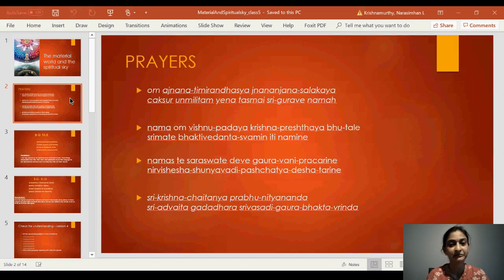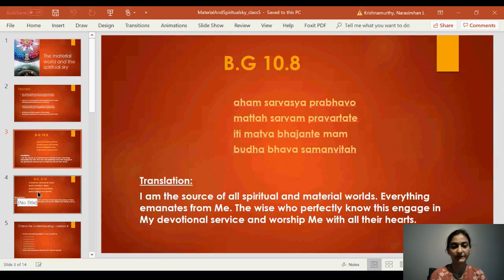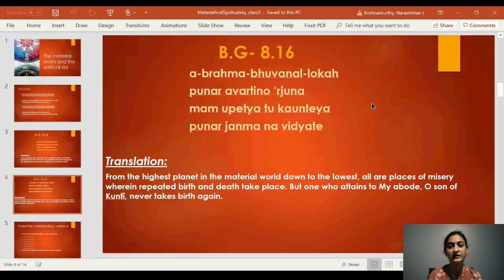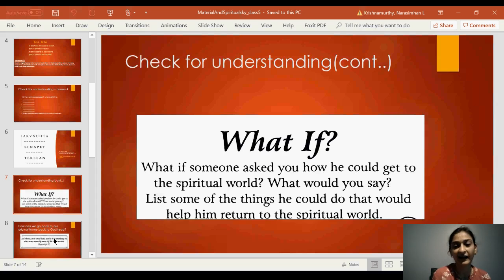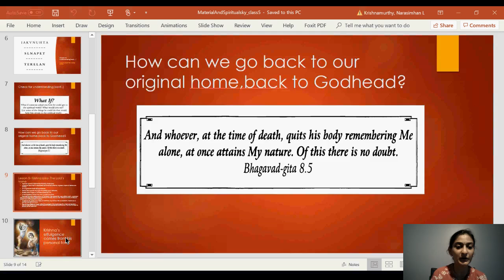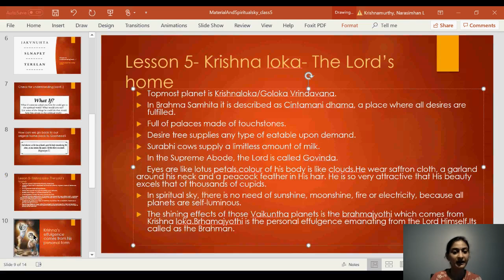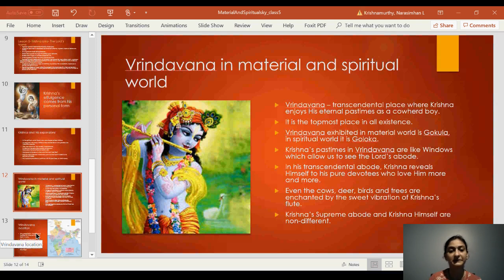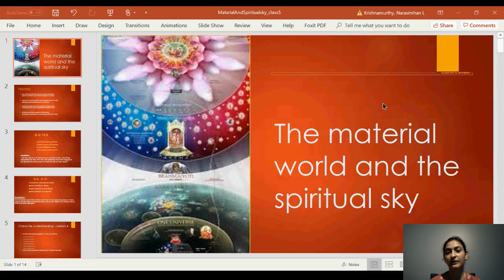Govinda Class | The material world and Spiritual sky - 08/15/2019| Saroja Nandini Mataji